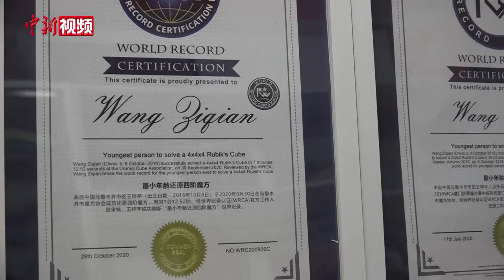新疆4岁女童玩魔方再创世界纪录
刚满4岁的王梓芊，近日收到世界纪录认证机构（World Record Certification Limted）颁发的认证证书。两岁多就创下“最小年龄还原二阶魔方”的世界纪录并保持至今。3岁11个月的她又用7分12.52秒打破了“最小年龄还原四阶魔方”的世界纪录。